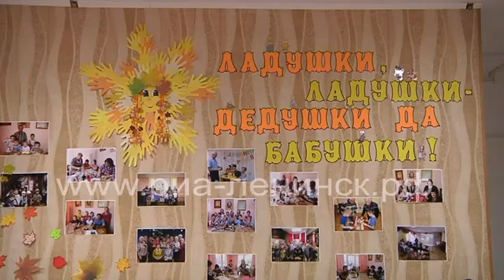День добра и уважения в «Радуге»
В рамках федерального проекта «Старшее поколение» национального проекта «Демография», с целью повышения социальной активности и качества жизни старшего поколения в социально-реабилитационном центре для несовершеннолетних «Радуга» прошло праздничное мероприятие «Международный день бабушек и дедушек». В нем приняли участие представители старшего поколения города - участники грантовых проектов «Золотая нить поколений», «Дедушкина мастерская».